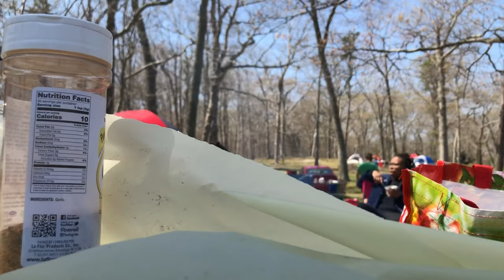🏕️We went camping | Making chilli | Bonfire Bonding | WILDWOOD STATE PARK NY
I went camping with some friends in wildwood state park. We made a bonfire 🔥 to keep us warm in the evening and to cook our meals. The park was near the beach so we could hear hear the ocean which was soothing and aupee cold at night. The first night was chaotic chili 🌶️ night 😄turned out really good.

🎥Camera + Editing
Iphone 6s + imovie 😄

🎶 Music 🎵

COPYRIGHTED | TEMS | COFFEE MUSIC

Oakwood Station
"Camper's Day"